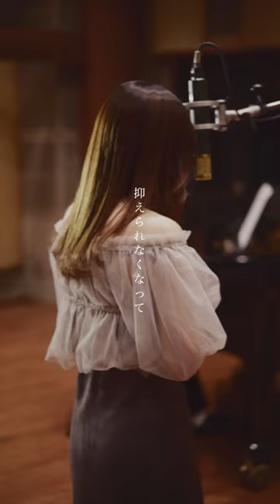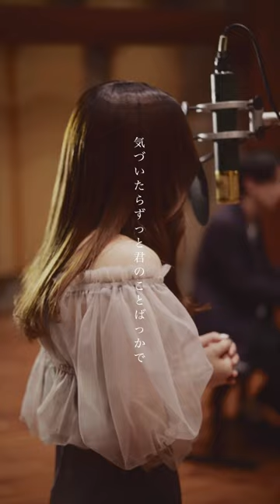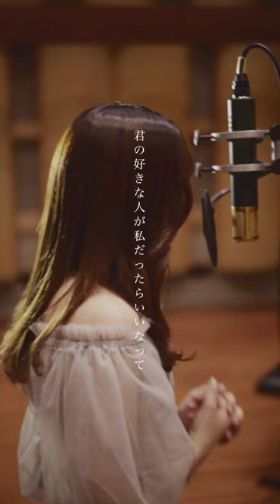君の好きな人が私だったらいいな (Piano ver.) / 手がクリームパン【Official Music Video】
初となるワンマンライブ「recipe(レシピ)」開催決定！
“来場者全員に手作りCDをプレゼント”
チケット好評受付中！

手がクリームパン 1st Oneman Live 「recipe(レシピ)」
2024.8.5(月) Open 18:00 / Start 19:00 @ Shibuya eggman

‹料金・券種›
オールスタンディング(整理番号付き) \4,900(税込)
チケット販売サイト：楽天チケット

終演後には、ファンクラブ会員限定のパンタッチ会も！
☆当日入会も可
オフィシャルファンクラブ「パンクラブ」へのご入会はこちら

Words & Music : tegacreampan
Strings Arrangement & Direction：Taisei Toda
Piano：Taisei Toda
1st Violin：Momoto Otsuki
2nd Violin：Koki Kato
Viola：Shin-ichiro Miyakawa
Cello：Kentaro Yamamoto
Str. Recording Engineer：Kazuhiko Handa
Assistant Engineer：Kai Uchishiba & Soshi Takeda
Vocal Recording Engineer：Taisei Toda
Mixed by Taisei Toda
Mastered by Masato Morisaki (ARTISANS MASTERING)

《MV STAFF CREDIT》
Director / Cinematographer : Takuya Okada